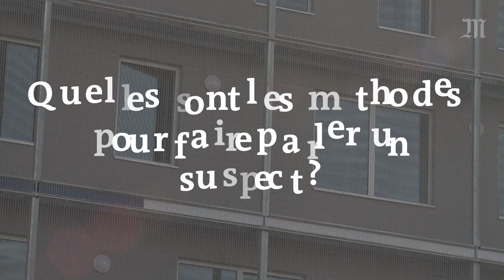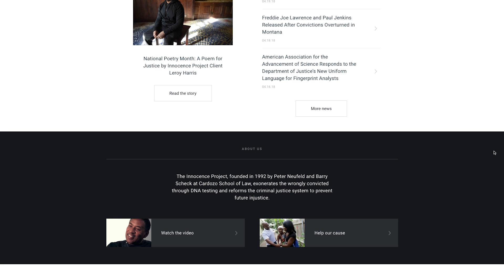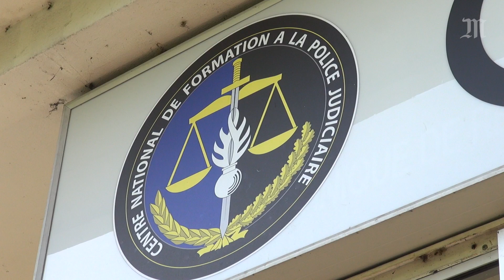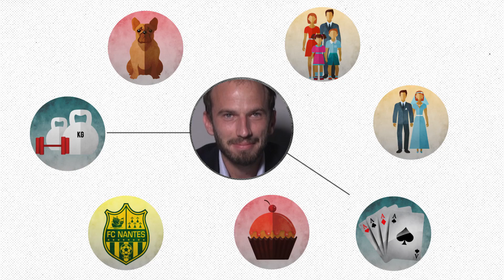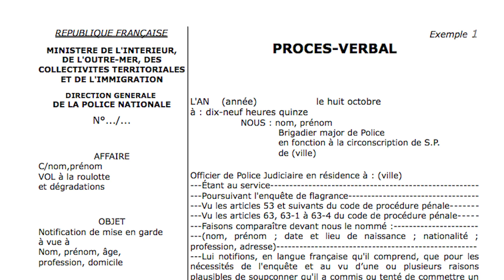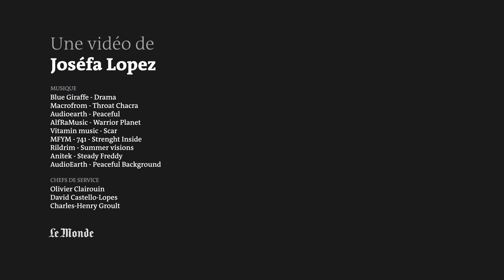Comment les enquêteurs font-ils parler les suspects ?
Il y a ceux qui avouent de suite, ceux qui gardent le silence ou ceux qui mentent. Lors d’une audition, les enquêteurs font face à tous les profils de suspects. Comment font-ils pour les faire parler ? Avant l’arrivée des preuves ADN, l’aveu était essentiel pour faire condamner l’auteur d’un délit ou d’un crime. Pour y arriver, policiers et gendarmes utilisaient une méthode assez frontale basée sur le rapport de force. Pendant la garde à vue, ils mettaient la pression et posaient beaucoup de questions. Depuis quelques années, les méthodes ont évolué. L’empathie est désormais au coeur des auditions. Les enquêteurs essayent davantage de cerner le suspect pour comprendre ce qu’il avait dans la tête avant, pendant et après l’événement. Ils le laissent davantage parler et tentent de créer un climat de confiance. Chez les gendarmes, cette méthode porte un nom : la méthode Progreai.